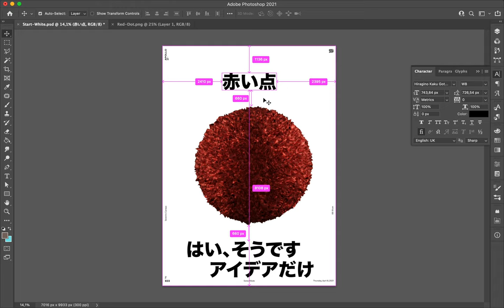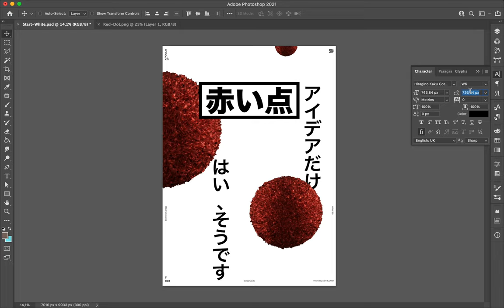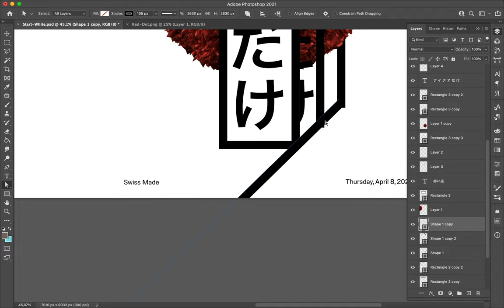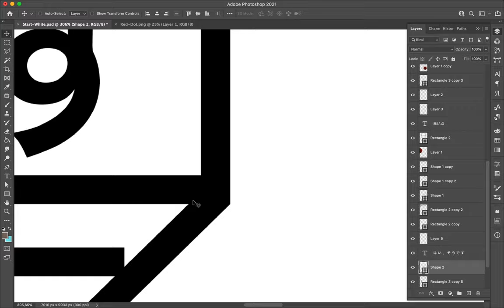Poster Speed Art 833 Red Dot 6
Here is another itteration of the style I am using these last days.